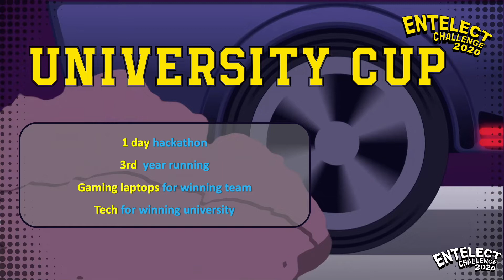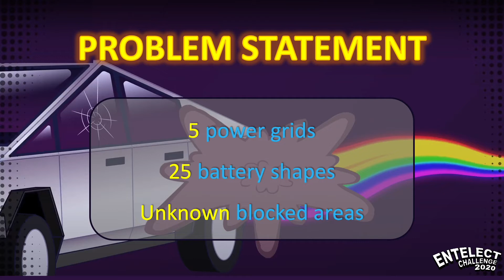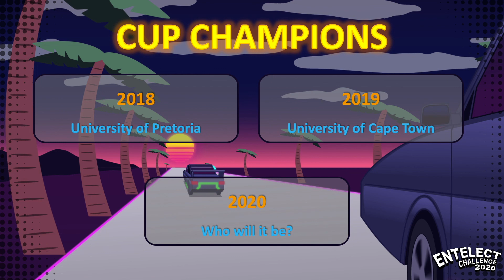Entelect Challenge University Cup 2020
The Entelect Challenge University Cup is a one-day hackathon where teams of students from various universities around the country are challenged to solve a coding problem.

We have created this unique initiative specifically for students, as we noticed that there is a lot of interest in the main challenge but time commitments can be problematic given academic schedules.

We hope to give our future technology leaders a chance to flex their brain muscles and participate in something fun and rewarding!